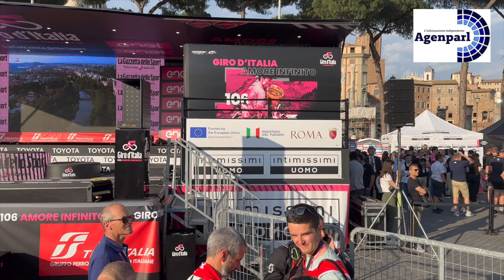Tribuna delle Autorità al Giro d'Italia